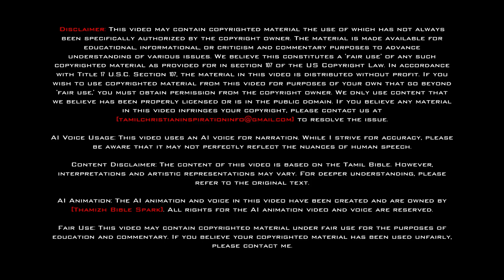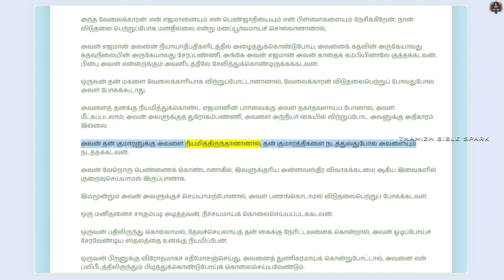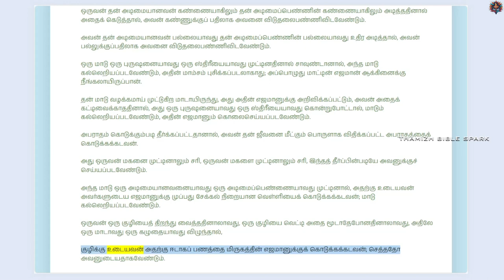யாத்திராகமம் - அதிகாரம் 21 | ஆடியோ பைபிள் | Tamil Audio BIBLE | Exodus - Chapter 21